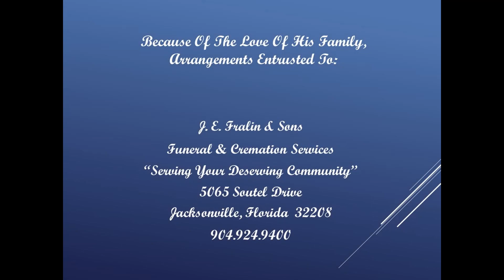George A Smith